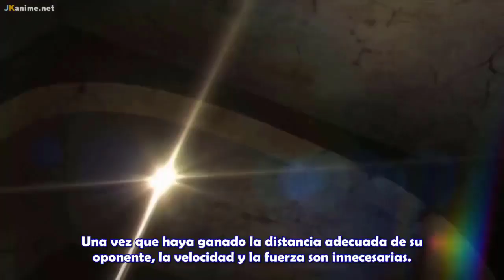FORMO SU HAREM SIN DARSE CUENTA KAGE NO JITSURYOKUSHA NI NARITAKUTE cid rescata a su hermana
RESUMEN SERIE

LA VERDAD OCULTA DE ROSE PARTE DOS O ROSE ORIANA DE CAMELOT DATOS,

GUIA NOMBRES DE PERSONAJES
kageno minoru = nombre de protagonista en su vida pasada,
akane nishino = nombre de waifu en la vida pasada del prota
claire kagenou = hermana del protagonista
7 SOMBRAS
Alpha
Beta = elfa bien dotada, tiene cierta rivalidad con epsilon y un desagrado con alexia midgar
es una gran escritora,
Epsilon = elfa linda pero con pocos atributos, asi que usa slime para compensarlo, lo que a
provocado que tenga un gran control magico,

chicas enamoradas de cid fuera de las sombras
Beatrix tia de alpha esta buscandola
Rose Oriana = actual reina del reino de oriana, e integrante 666 de shadow garden
Margaret = sirvienta personal de Rose oriana y antigua amiga de la infancia
Sherry barnett chaparrita pelo rosa amiga de Cid, hija de Lucrecia,

enemigos
Zenon griffey ex prometido alexia
Lutheran barnett padrastro de sherry
Perv asshat ex prometido Rose
Jormungand,
Venom fallecido,
Gettan can puesto 12,
Issac fallecido

Asientos de las rondas o culto de diábolos,

Loki mencionado novel 5 no se lleva bien con Fenrir,
Hela,
Fenrir, debut y despedida volumen 5, era el quinto asiento,
Mordred, noveno asiento y el knight beyond men,
Petos, décimo asiento,
Arzobispo interino Jack Nelson,

Primeros niños

Marqués Zenon griffey candidato 12 puesto,
Rex,
Kouadoi, el Raging gale,
Vizconde jean,
La araña negra,

Segundo hijo,
otros
millia o milia
Vizconde olba o Grease,
Sub director lutheran barnett - sir gaunt ex asiento 12,
Canciller real duke doem katauhat candidato al puesto 12,

Vice comandante hubb de la orden carmesí,
artefactos
Ojo de la codicia